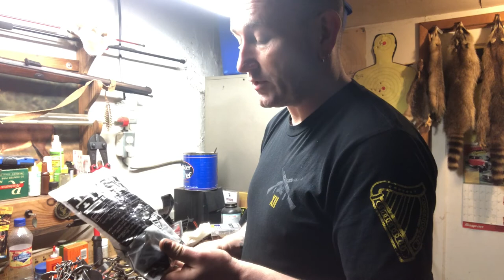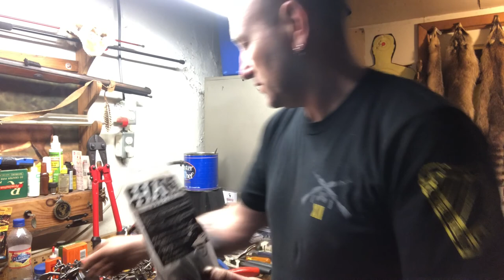J30 Hagz bracket and clip for water trapping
Modifying some water traps in this one, I am installing some Hagz brackets and spring clips, i am looking forward to trying them on some muskrat this coming season. you can see lots of ways to use ti
his product or go to my Youtube channel and look under my trapping playlist , there is  a bunch of videos in there on using them. Its a very versatile product that i think is worth a try on your water line.